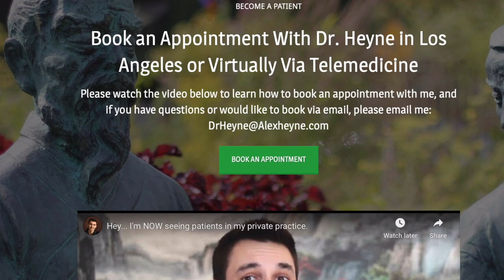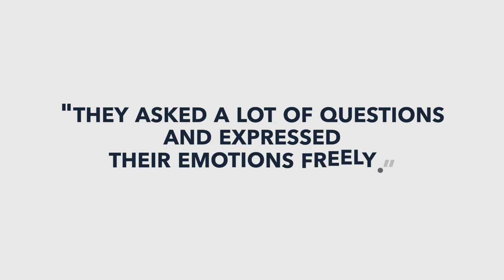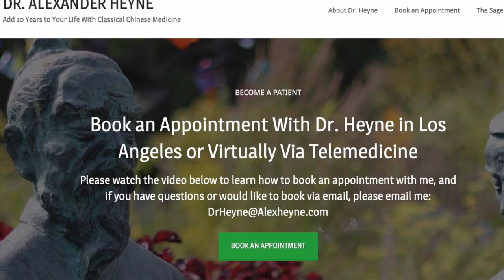Why Some People Heal (And Others Don't)